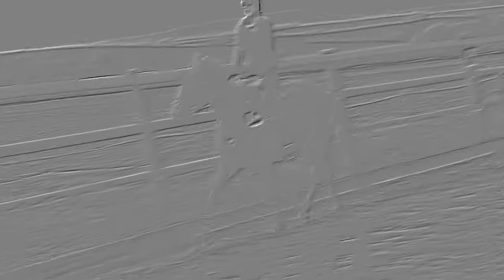The Way I Tend To Be